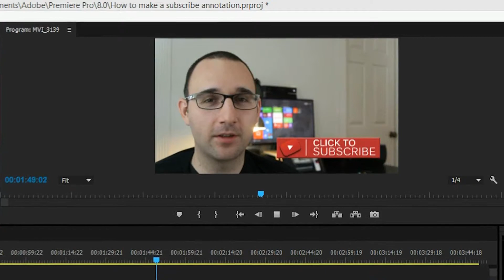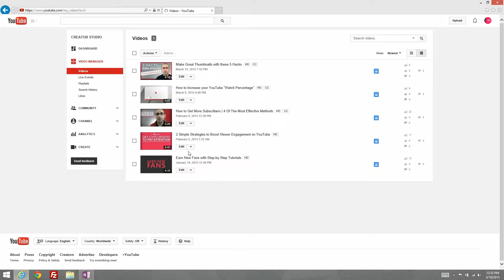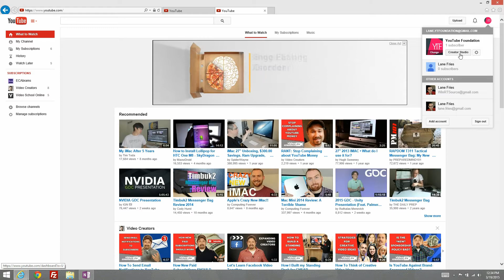How to Make a Subscribe Annotation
Subscribe annotations are pop-up boxes that allow you to display messages, links, or buttons that your viewers can click to get additional information, other videos, or even subscribe to your channel.

This is a powerful method for obtaining new subscribers, IF you use it right.

Here's how to do it:

Step 1)    If you're going to use a graphic, add the graphic, in your video project with your video editor.

I use Adobe Premier CC, which I pay a monthly fee to access. But you can use practically any video editor to do this.

Step 2) Go to youtube.com. Make sure you're logged in, and then click on your logo in the top right corner, and then click on "Creator Studio"

Step 3) Go to video Manager, click the drop down box next to the video that you want to add the annotation to, then click annotations.

In this case, I know exactly where that graphic shows up, so I'm going to scrub to that second mark in the video.

Step 4) Click "Add annotation". I use "label" but you can actually use any of these.

If you're not using a graphic, just make sure the label isn't blocking something important. If you are using a graphic, position the label over it like this.

Step 5) Add a call-to-action to the annotation. Be careful not to sound too pushy, and of course, use proper capitalization, spelling and grammar.

You can change the size of the font so that it's a bit easier to read if you'd like.

Step 6)

It will ask you for the User Name. If you're not sure what that is, here's how you can find it… Go to YouTube.com, then to creator studio, then click "View Channel". This shows you your public-facing channel page. Your user name is everything in the URL string after channel/

Step 7)
If you're using a graphic, you'll want the annotation to disappear when the graphic does.

You can use the time entry field, or the handlebars in the scrubber to do this.

Step 8)

Save and Apply Changes, and you're done!